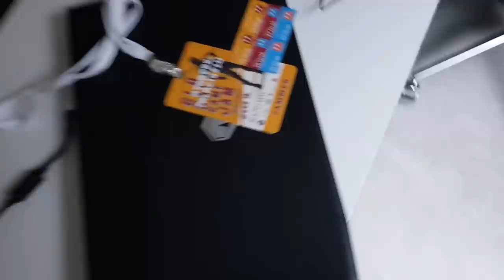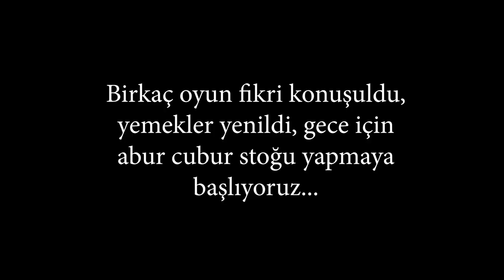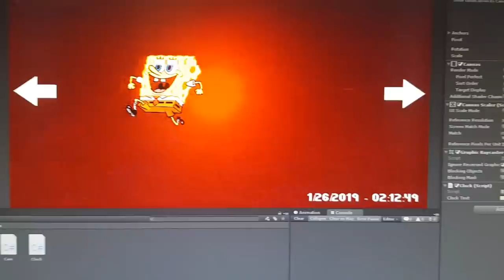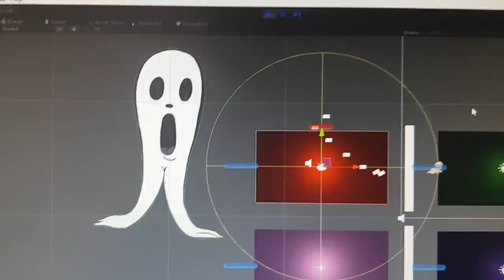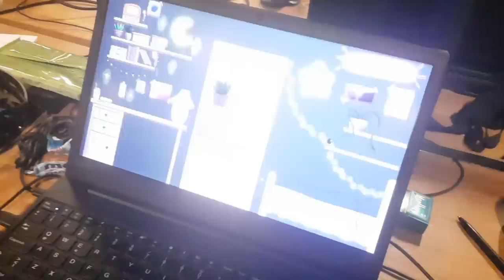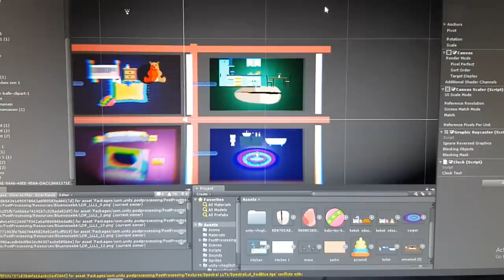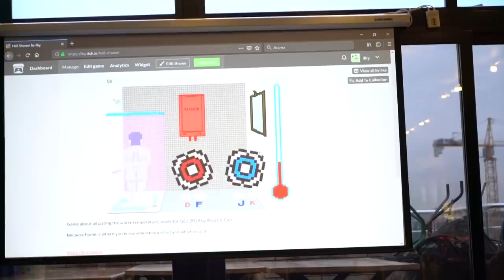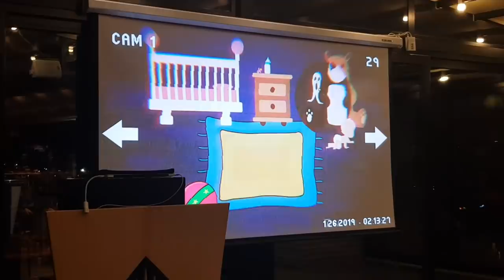48 SAATTE OYUN YAPTIK! (GLOBAL GAMEJAM 2019)